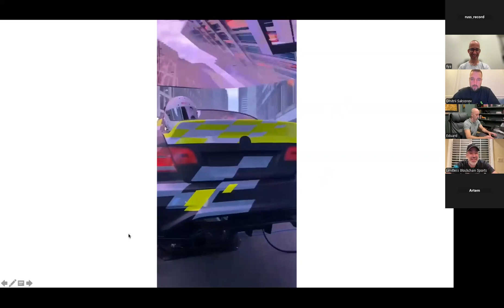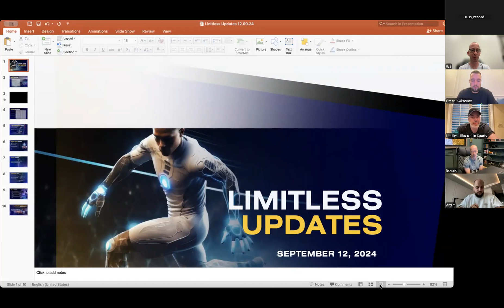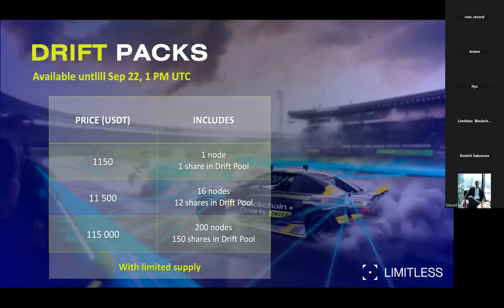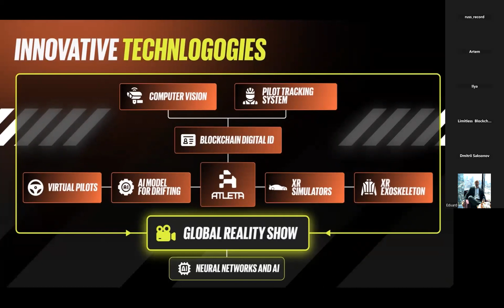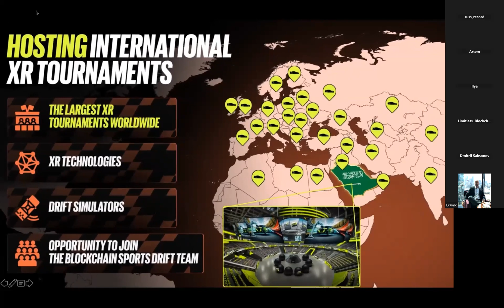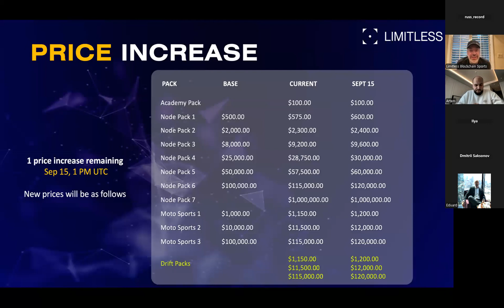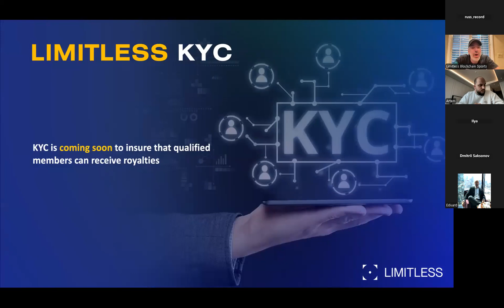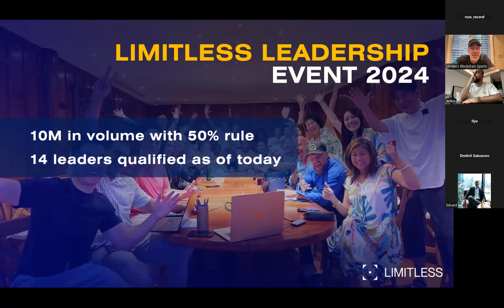LIMITLESS GLOBAL CALL September 12th | Russian